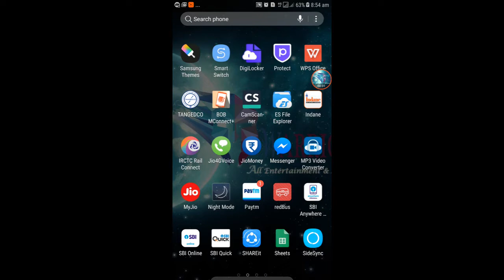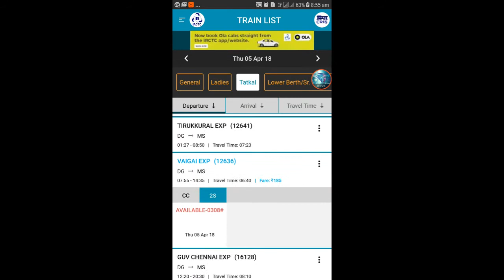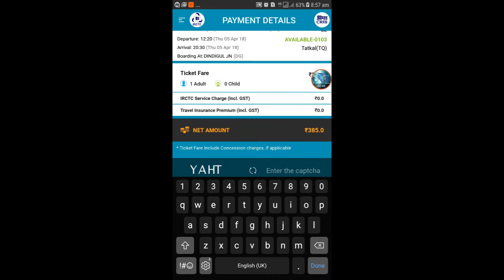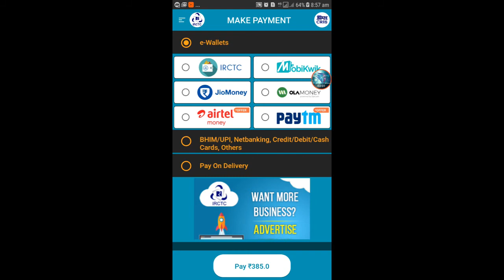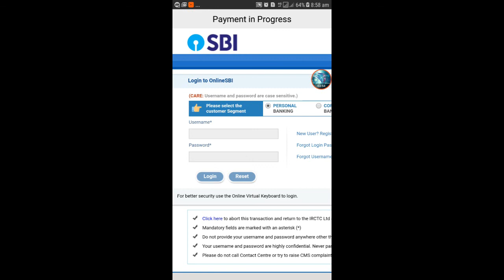IRCTC ANDRIOD APPLICATION IRCTC RAILCONNECT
irctc Andriod Application